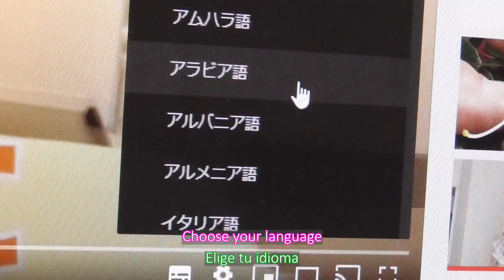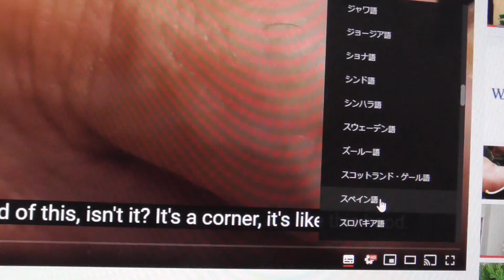ミニ盆栽の数々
変わった盆栽を紹介
翻訳の設定はプレイヤーで違うでしょう。